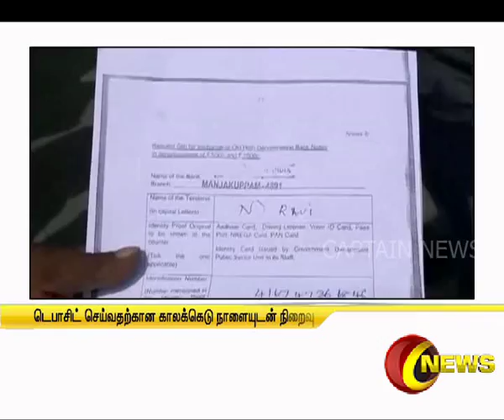டெபாசிட் செய்வதற்கான காலக்கெடு நாளையுடன் நிறைவு | CAPTAIN NEWS